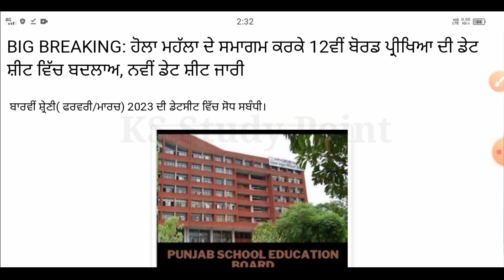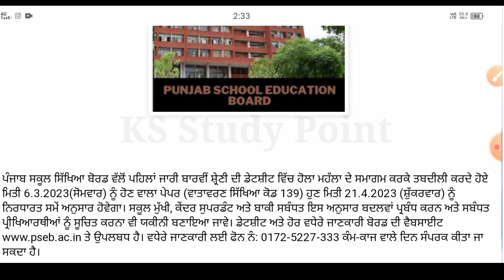12th Class Date Sheet ਵਿੱਚ ਤਬਦੀਲੀ | 7 ਮਾਰਚ ਦਾ ਪੇਪਰ ਕੀਤਾ ਰੱਦ ! | Punjab School News Today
12th Class Date Sheet ਵਿੱਚ ਤਬਦੀਲੀ | 7 ਮਾਰਚ ਦਾ ਪੇਪਰ ਕੀਤਾ ਰੱਦ ! | Punjab School News Today

Your Queries ;-
pseb
pseb new update
pseb news
pseb update today
school update punjab
department of school education punjab